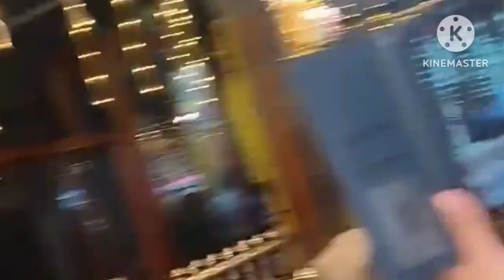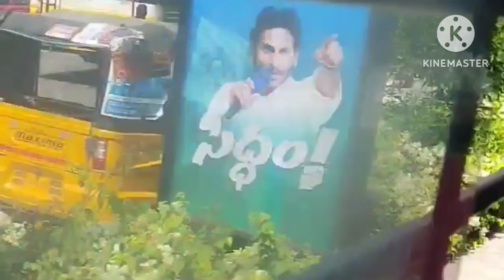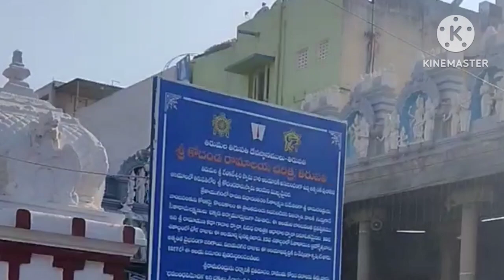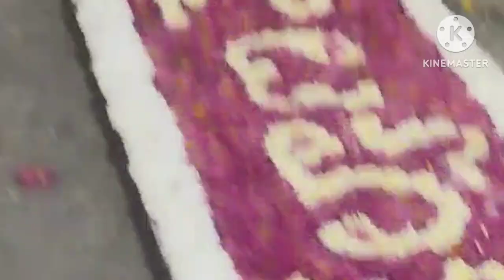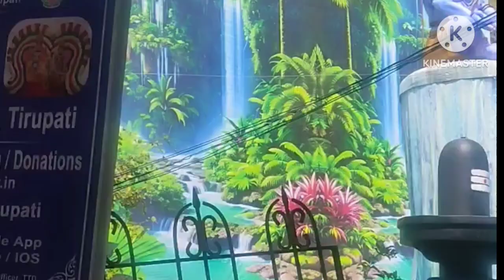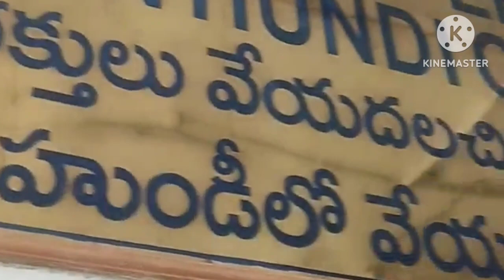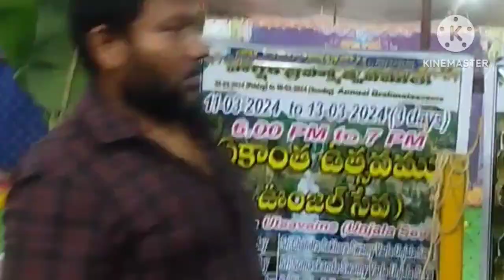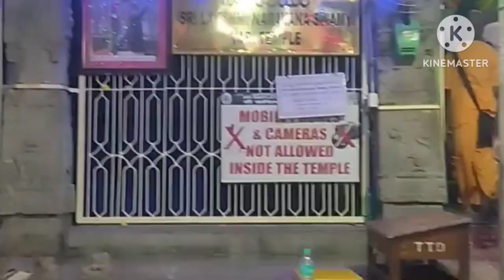శ్రీనివాస మంగాపురం లో కోలాటం జర్నీ చుడండి ఫ్రెండ్స్